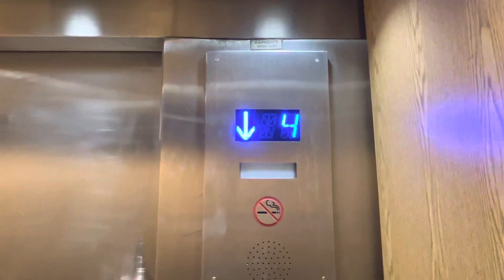Elevator LCMC Amelia Health Center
Thyssenkrupp VR (Former Otis)